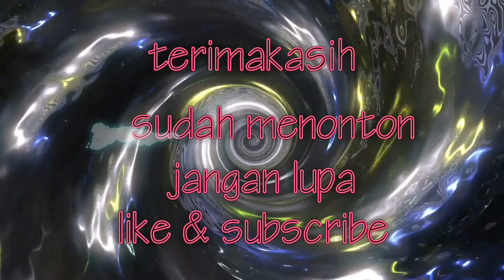renungan_ustadz_gledek_saidul_karno Renungan ustadz gledek | yang menyentuh hati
Renungan dari ustadz gledek saidul karno yang menyentuh hati.
Indonesia merdeka atas berkat rahmat alloh yang maha kuasa.

Jayalah negriku, jayalah bangsaku.

Trimakasih.

Wassallamualaum warohmatullohi wabarokaatu.